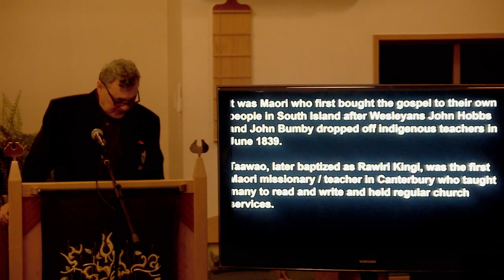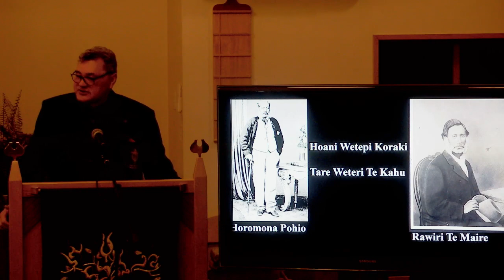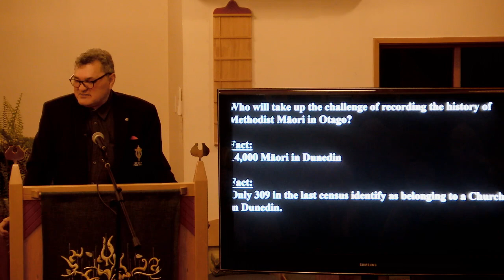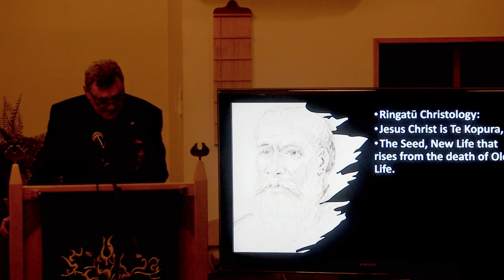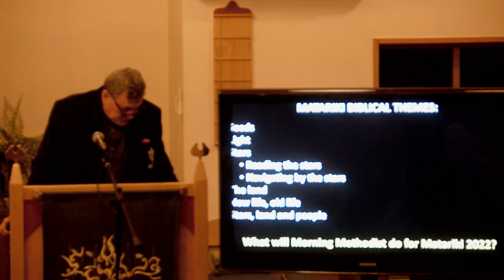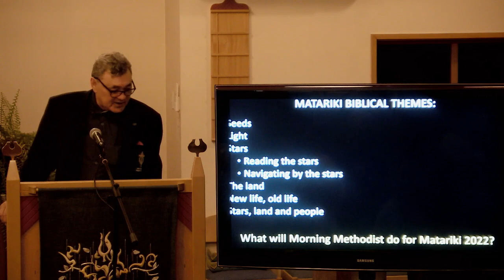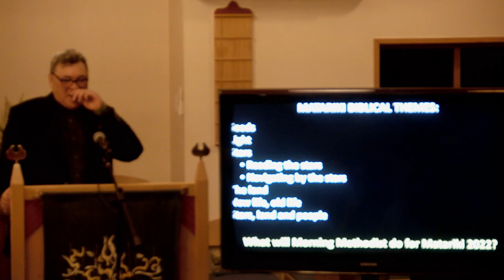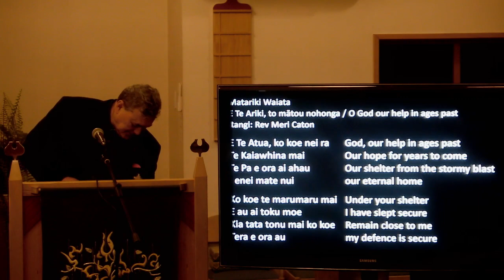Mornington Methodist July Education lecture delivered by Dr Wayne Te Kaawa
Mornington Methodist July Education lecture delivered by Dr Wayne Te Kaawa on Wednesday July 21 covering early Maori Christain education, Matariki and The Maori Jesus